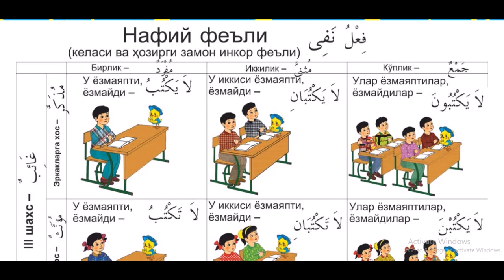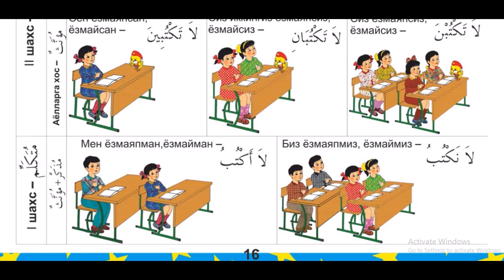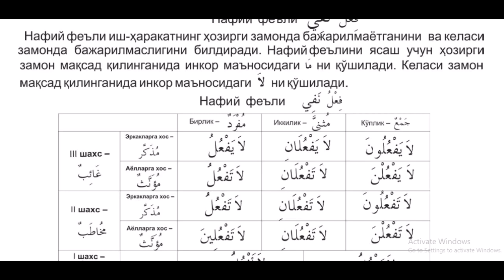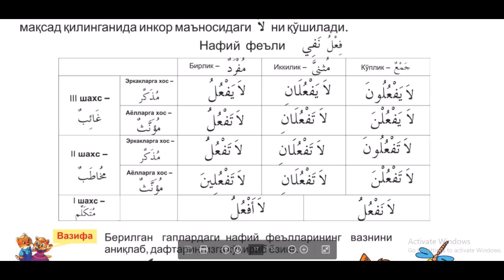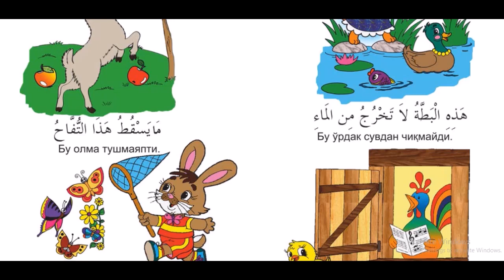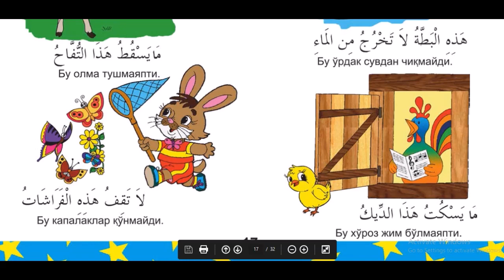08 dars Nafiy fe'li